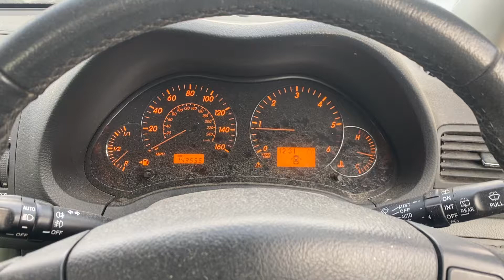Разборка Toyota - Avensis 2 2003-2008, 2.0 D-4D (VIN: SB1DD56LX0E006450) YT56FZJ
Основные характеристики:
Год выпуска: 2006
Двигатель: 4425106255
Объём двигателя: 2.0
Тип двигателя: Дизель
Коробка передач: 6 ст. мех.
Кузов: Хэтчбэк 5 дв.
Смотри каталог запчастей Toyota - Avensis 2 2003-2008 на :
⏰ Режим работы колл-центра:
08:00 – 20:00 – ежедневно

Для наших покупателей:
- бесплатная доставка;